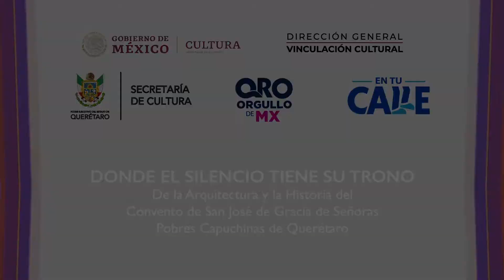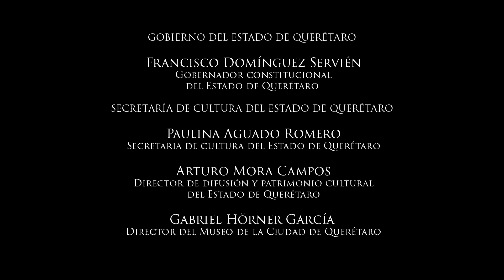2/12 Donde el silencio tiene su trono. Fundación del convento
Miniserie documental de la arquitectura y la historia del Convento de San José de Gracia de Señoras Pobres Capuchinas de Querétaro en México

Dirigida y producida por
Crissanto Frias
Presentada por
Manuel Oropeza Segura

Una producción de la Secretaría de Cultura del Estado de Querétaro y el Museo de la Ciudad de Querétaro.